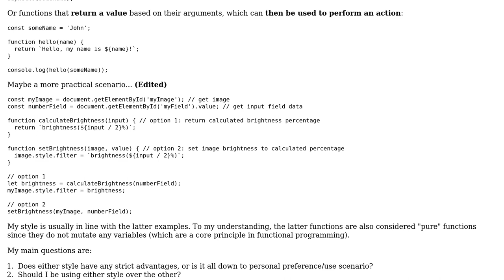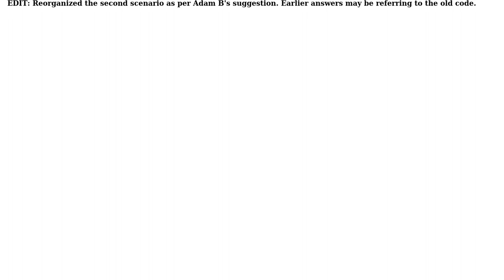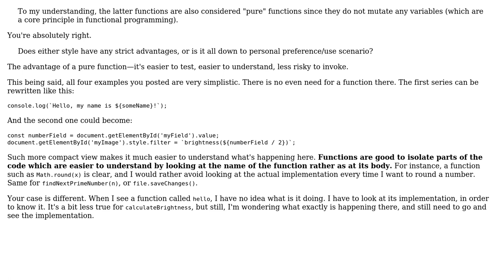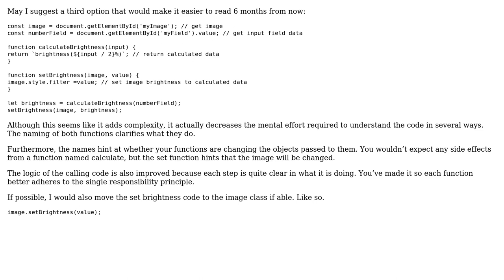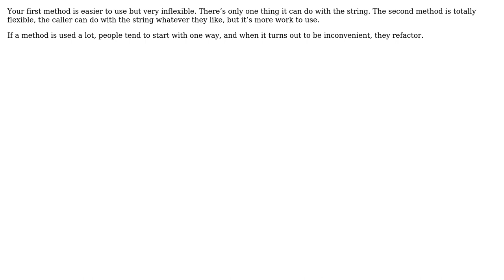Software Engineering: Two different styles of functions: does either have an advantage?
With thanks & praise to God, and with thanks to the many people who have made this project possible! | Content (except music & images) licensed under CC BY-SA | Music | Images & others | With thanks to user Literal Line user jmoreno user gnasher729 user Christophe user Arseni Mourzenko user Adam B and the Stack Exchange Network Trademarks are property of their respective owners. You are responsible for your own actions.